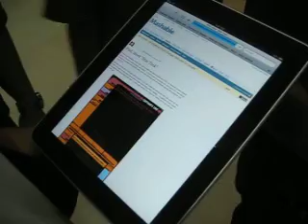Discussion about iPad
@auliamasna brings iPad to @IDSfest, for us to drool over.